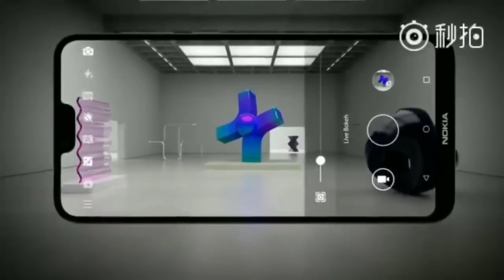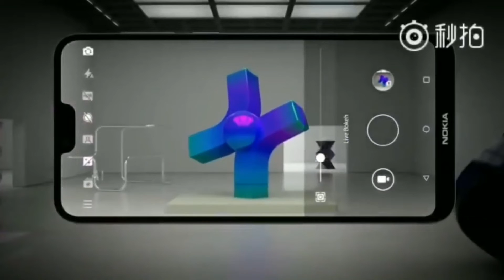NOKIA X6 - GLOBAL LAUNCH DATE HUA CONFIRMED....